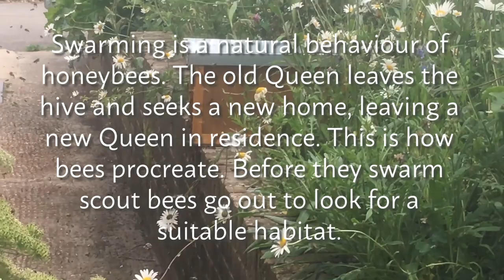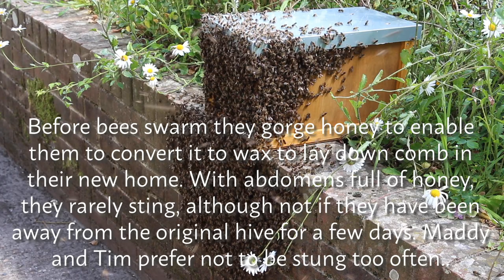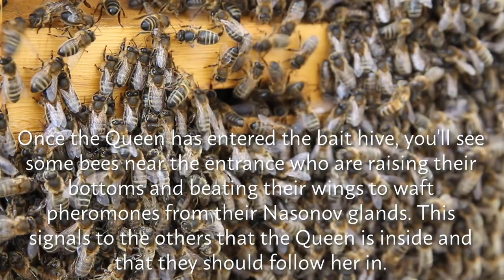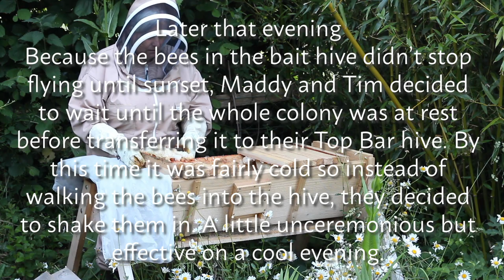Catching Honeybees & Transferring them to a Top Bar Hive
Maddy and Tim Harland have caught another wild swarm! In this video, Maddy describes how they encourage honeybees in to a bait hive and then how they move them into a top bar hive.

This beautiful and substantial swarm were looking to nest in the eaves of the neighbouring house, so Tim brought the bait hive into the front garden and added lemongrass to the entrance to attract the scouts.

Maddy explains why lemongrass attracts the bees, what she puts in the bait hive for the new colony and then how to move it across to their new home. A joyous occasion!

For info on permaculture and how to live more self-reliant, healthy and earth-friendly lifestyles,